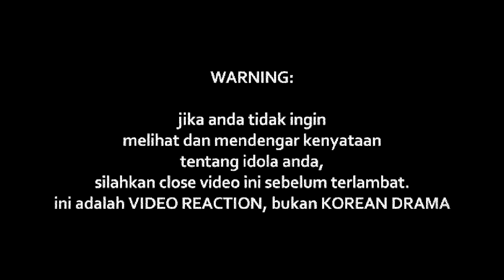Syafiq Farhain - Kamar Hati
Watch Previous Seasons of INDOREACT

saleemiklim ((( DONASI BTC : 1BSH1HWSPnjhYTSVsCdPTyMxXHs5MhV2wS )))